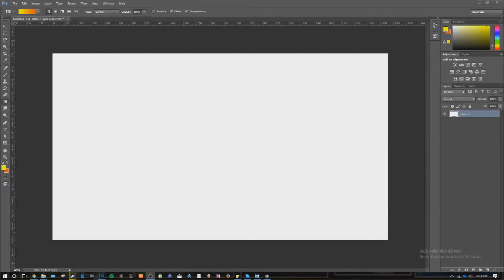Honor and GloryHole Reinhardt Trailer Remastered - Overwatch Gameplay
See the unseen footage of the german hardt throb Reinhardt give it to those dirty Omnics in the remastered version of Honor and Glory trailer.